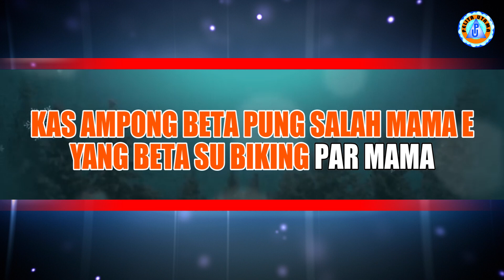(Karaoke Version) - MAMA PUNG SELAMAT NATAL - Helmy Sahetapy | No Vocal - Minus One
Official Music Video dari Helmy Sahetapy 'Mama Pung Selamat Natal' |Karaoke - No Vocal
Voc. Helmy Sahetapy
Cipt. Helmy Sahetapy

Lirik :
Dari dolo sampe sakarang
Tuhan su jaga mama par sombar katorang
Hidop deng baku sayang
Salalu mama kastau par beta

Natal su amper mau datang
Mama tanya kapan beta pulang
Beta seng janji mama e
Kal Tuhan kas bet pung umur panjang

Huu...huu...
Dari jauh beta mau bilang
Mama pung salamat natal
Kas ampong beta pung salah mama e
Yang beta su biking par mama

Biar katong hidop tapisah
Jang lupa mama sombayang par beta
Dari rumah kasiang
Beta mau bilang